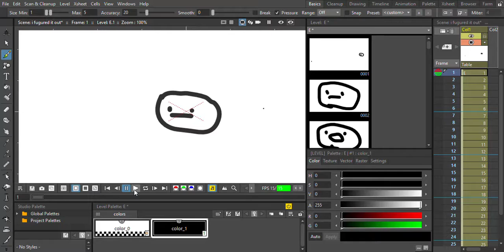hi steven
lil ol me trying something else. you like?